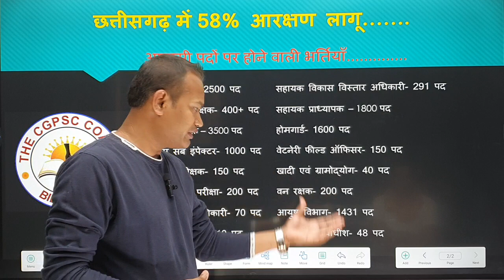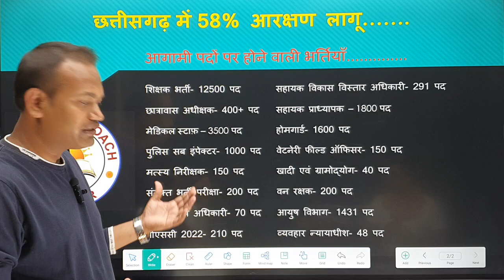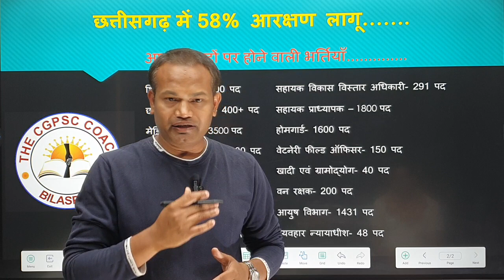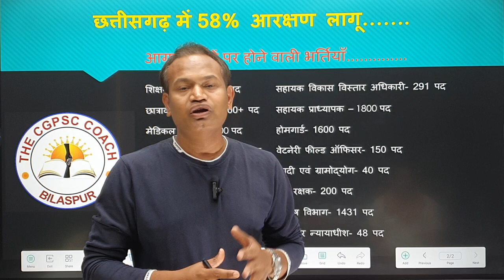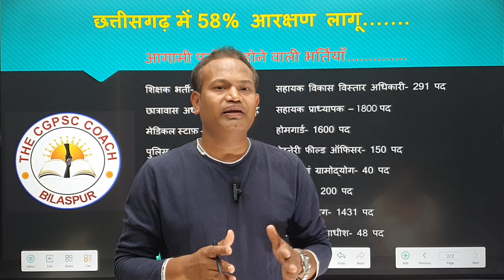new vacancies 2023 in chhattisgarh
"CGPSC MAINS, PRE & VYAPAM की सम्पूर्ण तैयारी के लिए बेहतर संस्थान के रूप मे THE CGPSC COACH की स्थापना की गई है यहाँ प्रारम्भिक एवं मुख्य परीक्षा के साथ साक्षात्कार के लिए कक्षाएं संचालित की जाती है। दूरस्थ परीक्षार्थियों को ONLINE COACHING यू-ट्यूब एवं THE CGPSC COACH mobile app के माध्यम से दी जाती है, जिसे play store से download किया जा सकता है। THE CGPSC COACH APP यूजर फ्रेंडली हैं, TCC APP पर Recorded Classes के साथ - साथ Live Classes की भी सुविधा और Private Chat Forum भी है, जिससे स्टूडेंट्स अपने Doubt आसानी से दूर कर सकें।  संस्थान मे आधुनिक तकनीकों से युक्त क्लासरूम एवं अनुभवी शिक्षकों की टीम है। कक्षा के दौरान नियमित अंतराल पर क्लास टेस्ट, समूहिक चर्चा आयोजित किए जाते है। उक्त प्रयासों के माध्यम से छात्रों के चयन को सुनिश्चित किया जाता है।

Download our android mobile app to join online courses & test series by using the

Join cgpsc pre test series
सिर्फ़ 99/- में us on the below social channels to get updates

"complete study...sure selection"
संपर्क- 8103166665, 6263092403